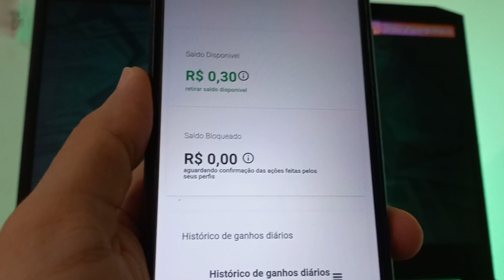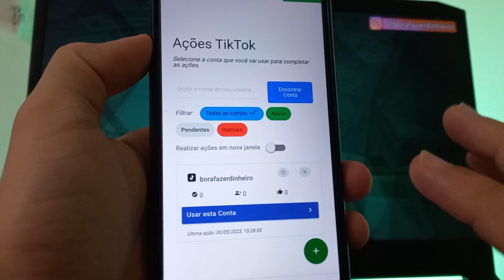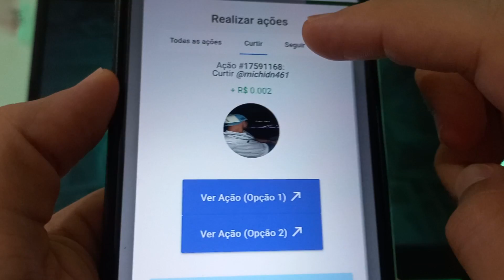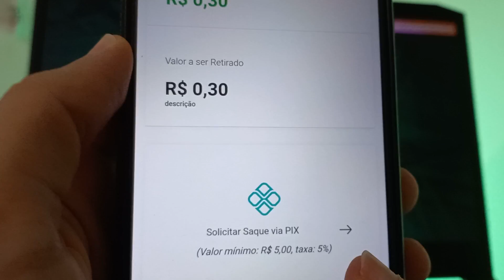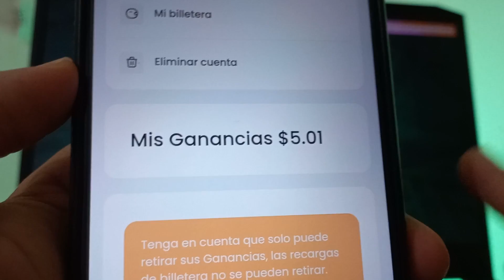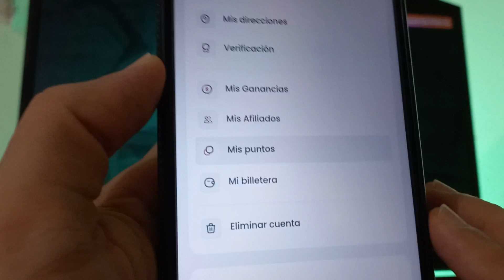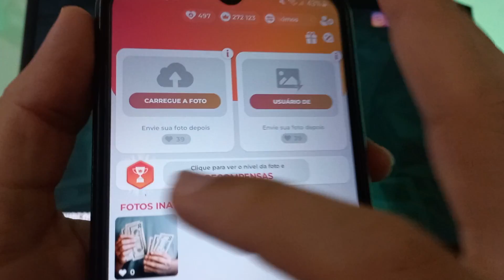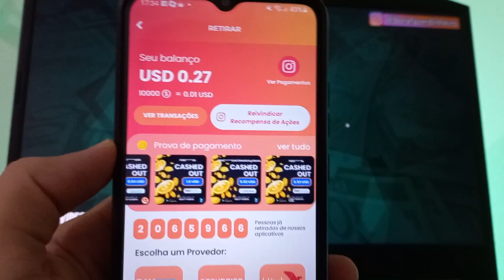APP para Ganhar Dinheiro Curtindo Fotos do Instagram Pagou R$350,58 via PIX na Hora✅ App Pagando